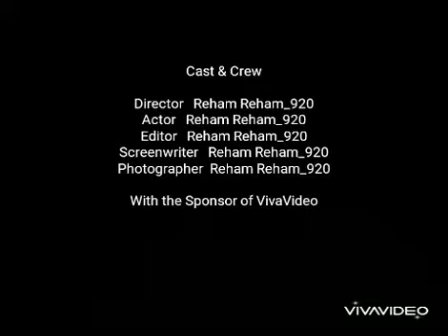احلا الاكلات مع مطبخ ريهام رضوان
احلا الاكلات مع مطبخ ريهام